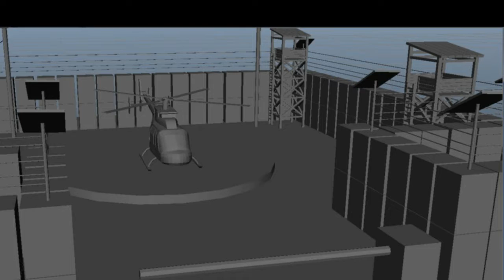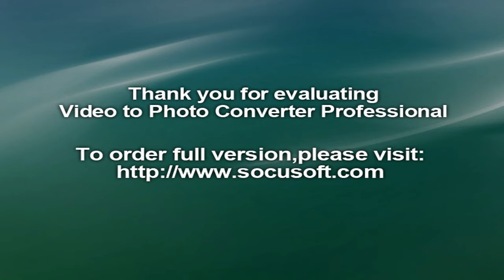MAYA WORKS (SARATH CHAND)